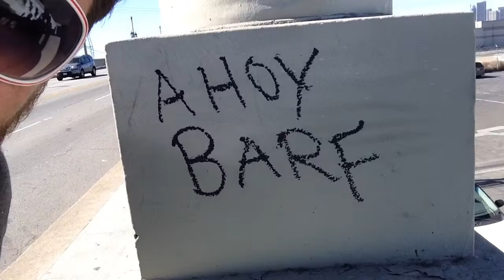TDW 1318 - Goodbye 6th Street Bridge : LA River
PERISCOPE - AdamTheWoo